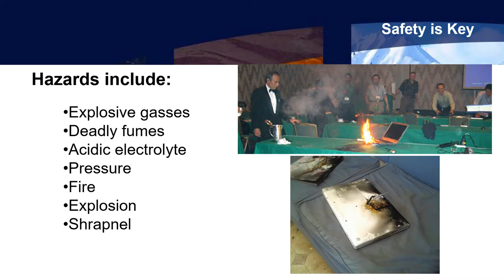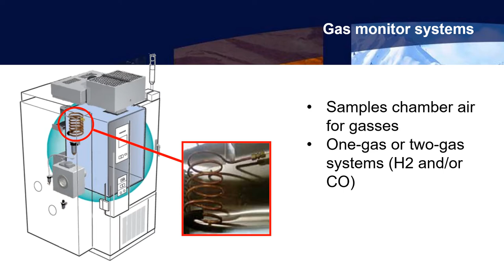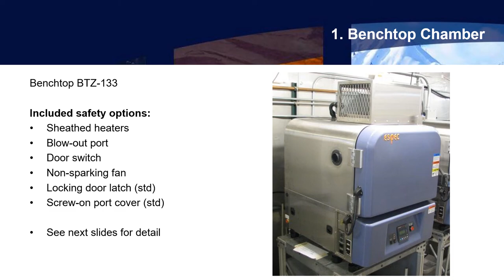ESPEC Chamber Safety for Testing Secondary Lithium-ion Batteries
At ESPEC, we have a "Zero Harm" policy when it comes to safety, because it IS that big of deal.  No doubt, battery manufacturers and those testing their Li-ion hold the same strict regards for safety as well ... so, we're here to help.

Rechargeable lithium batteries have been the choice for portable electronic devices. As they now become important for electric vehicles, reliability and safety become paramount. The batteries must perform well in hot and cold conditions, while not posing a hazard due to leaking or exploding.

Through temperature testing with ESPEC chambers, the batteries' ability to withstand environmental extremes and stress can be identified safely.

Published standards by UL, IEC, SAE, and UN specify environmental tests like: short circuit while hot, heat resistance, temperature cycling, and thermal abuse. Because failure of these tests can produce hazardous results, the test chambers will require proper safety features and considerations.

Common test standards for secondary lithium ion battery cells or modules:
• UL 1642 - Standard for Lithium Batteries
• UL 2054 - Household and Commercial Batteries
• IEC 62133 - Safety requirements for portable sealed secondary cells
• IEC 62660-2 - Secondary lithium-ion cells for the propulsion of electric road vehicles - Part 2: Reliability and abuse testing
• SAE J2464 - Electric and Hybrid Electric Vehicle Rechargeable Energy Storage System (RESS)
• UN/DOT 38.3 - Lithium batteries during shipping

Safety features per your needs Because battery failure is a real risk (and sometimes a desired outcome), environmental chambers need safety systems to protect from harmful explosions and ensure operator safety. Of greatest risk is the release of gases from a battery, which may ignite on their own, or by the test chamber's heaters. Special low-temperature heaters are recommended, but additional precautions may be necessary. By monitoring the battery for thermal runaway, the chamber may be shut off and an alarm made prior to an explosion. Based on your testing needs and safety requirements, ESPEC can help with specific safety options to create a complete testing system.